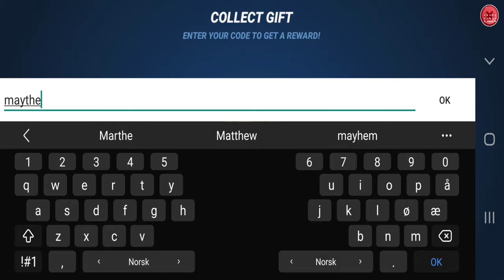New Salmon Of Knowledge + New Fishing Code - Fishing Clash Gameplay Ep60